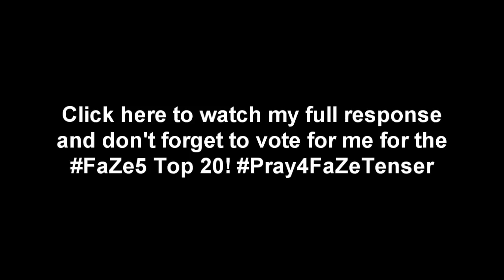A SICK CLIP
This was the only real clip of my top 100 submission. Thanks for the support on response, close to 10k dislikes so go make it happen boys.